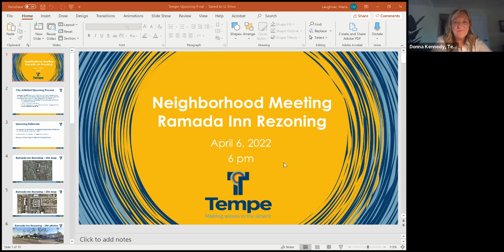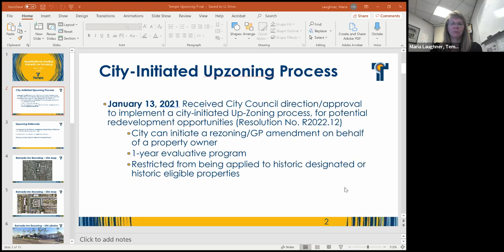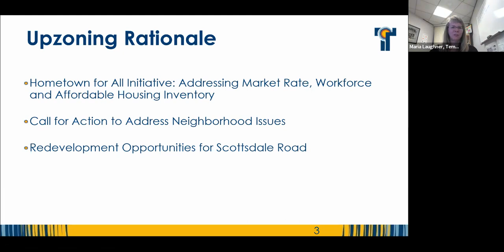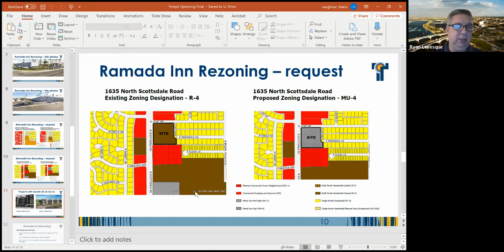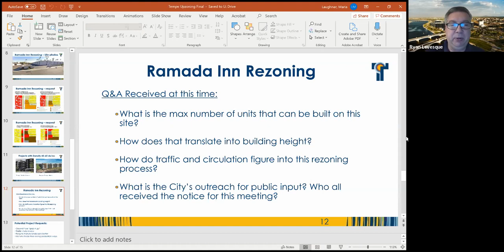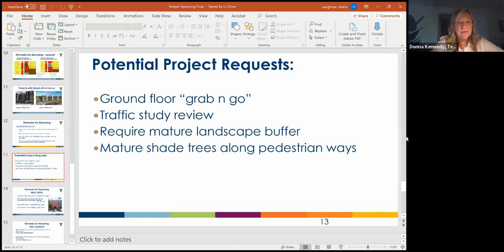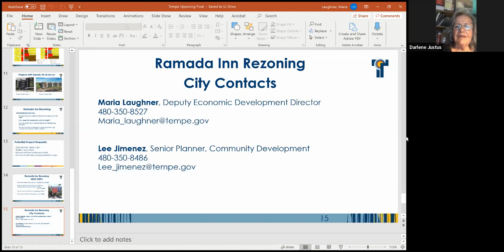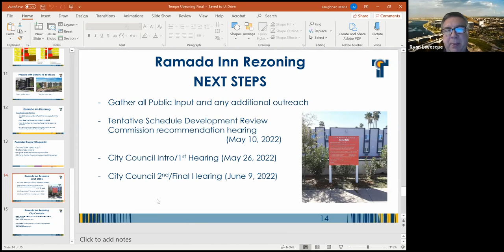General Plan Amendment Meeting: Apr. 6, 2022